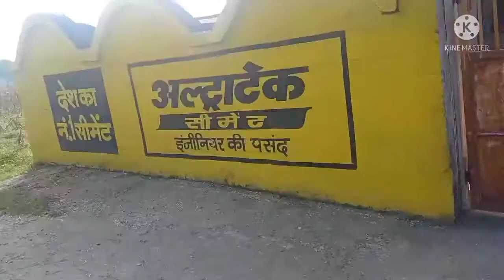problem hogi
main kisi ka bhi Koi copyright nahin kiya apne Man se lagaya gaya hai title lagaya hai ismein Koi copyright nahin hai

mere block ko Pura Pura dekhna